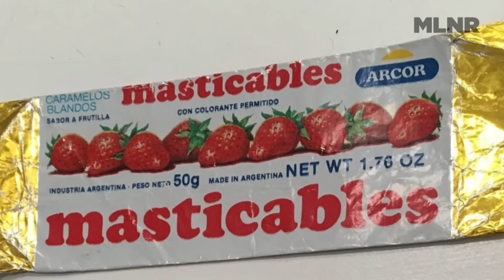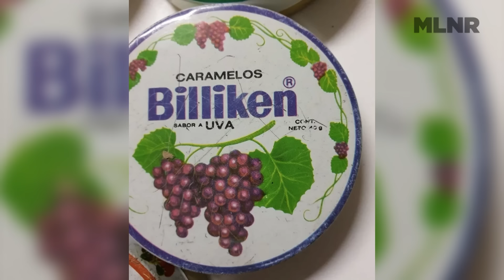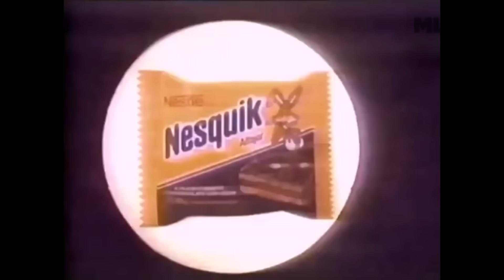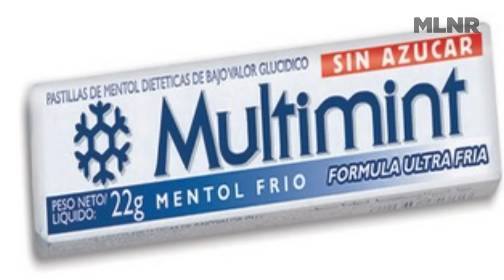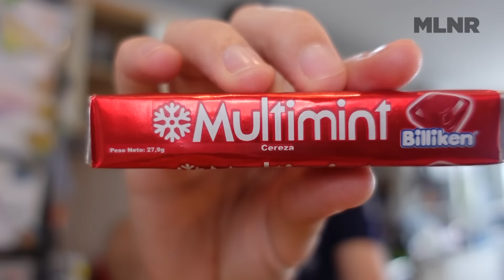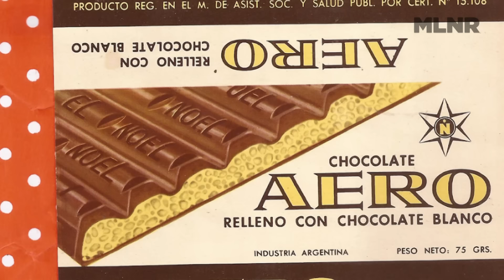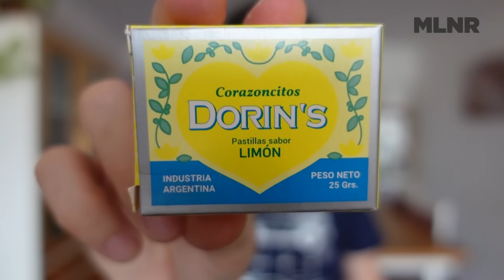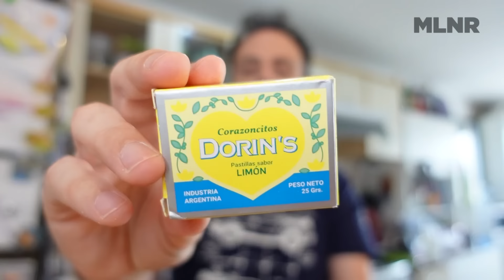GOLOSINAS ARGENTINAS DE LOS 90, 80 y de antes! - PARTE 3 | PERDÓN, CENTENNIALS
Última parte (por ahora) de golosinas argentinas de los 90, de los 80 y de antes también en PerdonCentennials. Hay un poco de todo, pasen y vean.

👉 Sé que vas a querer saber de dónde es esta remera. Es de VryDffclt

En este programa:
00:00 Inicio
00:52 Caramelos Frutifru
01:55 Caramelos Mumú
02:45 Kremokoa
04:06 Piedritas Billiken / Piedritas
06:00 Alfajor Milkybar, Alfajor Piedra Libre, Alfajor Nesquik
07:59 Chupetín Crazy Dips
08:40 Bocadito Holanda
10:24 Pastillas Multimint
13:01 Caramelos Lipo
16:10 Chocolates Aerobar y Suflair
18:20 Corazoncitos Dorins
21:15 Chocolatines Gody, Misky
22:00 Caramelos Chuenga